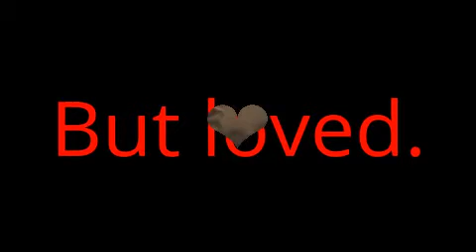Two feet sneak peek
I'm making this skit but it's taking longer than expected. So, I decided to make a little sneak peek to hold you all over.